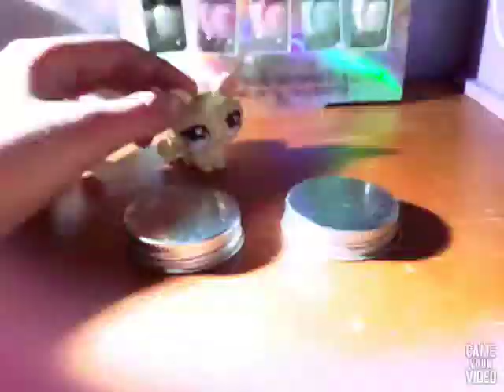Behind The Report